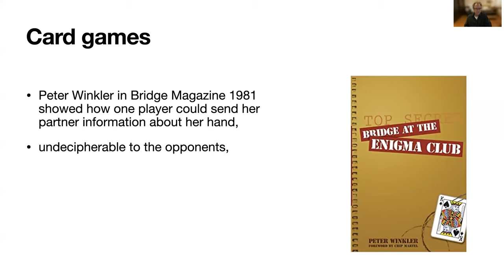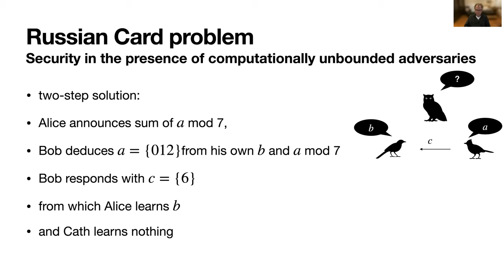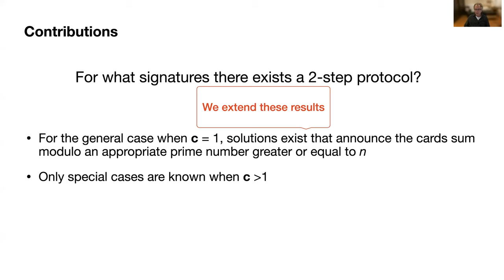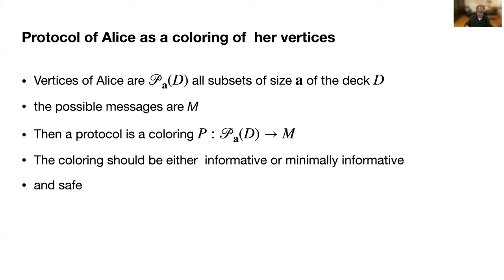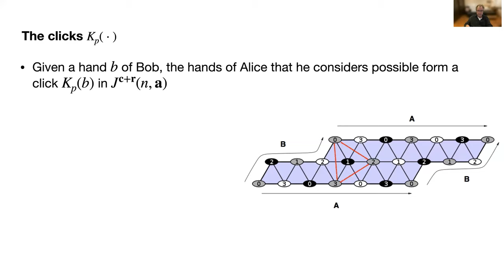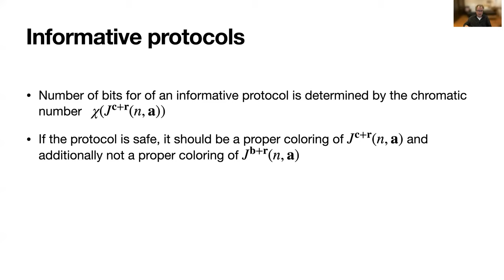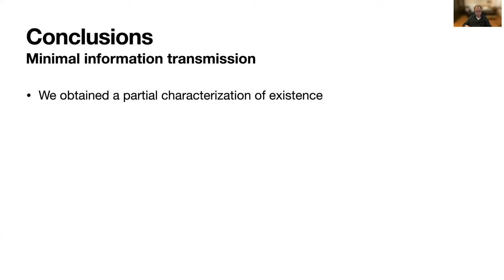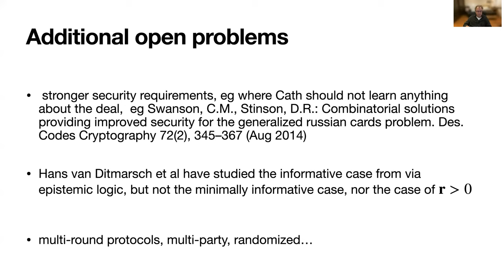A Distributed Computing Perspective of Unconditionally Secure Information Transmission in Russian C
Speaker: Sergio Rajsbaum

By Sergio Rajsbaum, from SIROCCO 2021, 28th International Colloquium on Structural Information and Communication Complexity,